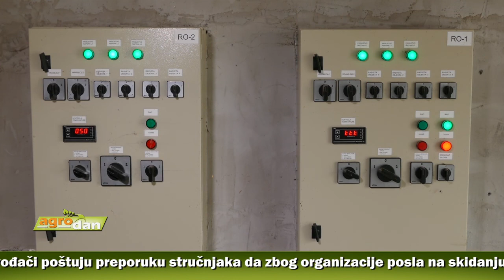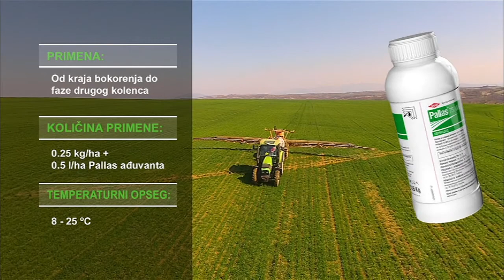AgroDan_31.03.2017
Objavljen nov Pravilnik za dodelu podsticaja za gradnju i opremanje poljoprivrednih objekata za razvoj primarne biljne i stočarske proizvodnje.

Počela setva ranih sorti soje u okolini Šida; proizvođači poštuju preporuku stručnjaka da zbog organizacije posla na skidanju useva seju različite grupe zrenja.

Za borbu protiv korova u pšenici, kompanja Agromarket nudi herbicid Pallas 75 WG, trenutno jedini registrovani proizvod u Srbiji za suzbijanje uskolisnih korova po nicanju strnih žita.

Proizvodnja povrća u plastencima, i pored visokih ulaganja, donosi solidnu zaradu. Nedostatak radne snage za obimniju proizvodnju jedan od glavnih problema proizvođača.

U Nacionalnim parkovima Srbije propisana jasna pravila u vezi sa eksploatacijom lekovitog I drugog bilja; Na Fruškoj gori česte prijave za nelegalno branje ruskusa